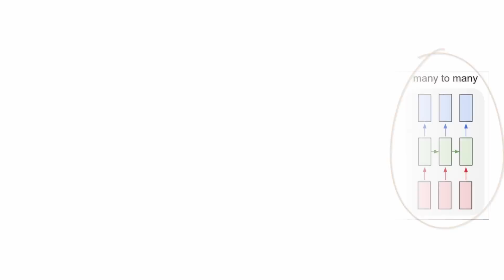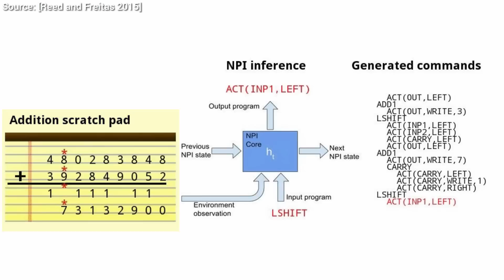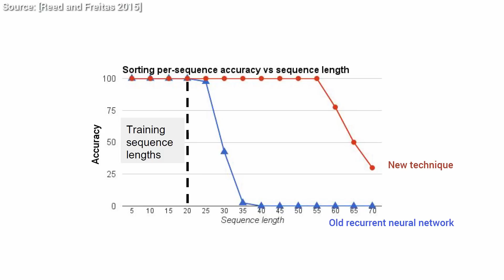Neural Programmer-Interpreters Learn To Write Programs | Two Minute Papers #34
In machine learning, we usually have a set of problems for which we are looking for solutions. For instance, "here is an image, please tell me what is seen on it". Or, "here is a computer game, please beat level three". One problem, one solution. In this case, we are not looking for one solution, we are looking for a computer program, an algorithm, that can solve any number of problems of the same kind. It can also learn how to rotate images of different cars around to obtain a frontal pose. This technique can learn from someone how to sort a set of 20 numbers and generalize its knowledge to much longer sequences.